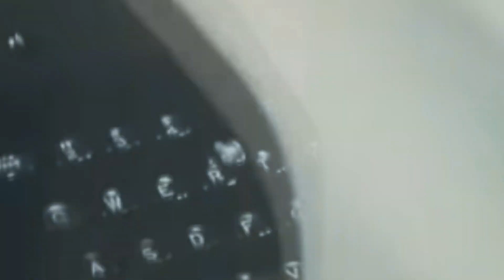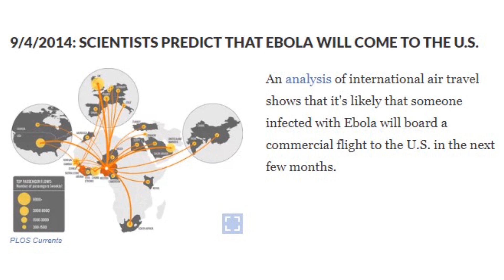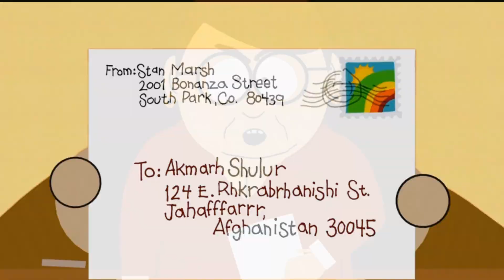Did South Park REALLY Predict the Future?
Can a TV show inadvertently foresee future events? Or is it the Infinite Monkey Theorem, which suggests that a chimp would eventually type out the complete works of Shakespeare given infinite attempts? Random occurrences and repetition are all that's needed.

In the 26 seasons that "South Park" has been on the air, they've hit a few keys that eerily foreshadow future events. Let's delve into "South Park's" most startling predictions and explore how this iconic TV show has seemingly predicted the future. Discover the surprising accuracy of "South Park's" predictions and what makes this animated series so intriguing.

Gluten Free Ebola: 0:22 - 2:54
Dead Celebrities: 2:54 - 3:32
Osama bin Laden Has Farty Pants: 3:33 - 4:52
Canada On Strike:" 4:53 - 6:34
Outro: 6:35 - 6:45

poots
FLUTE intro.wav

orangefreesounds
Magic Bells Music Loop

orangefreesounds
Breakbeat Drum Loop 122 bpm

Herkules92
 Bells » Boxing Bell Signals